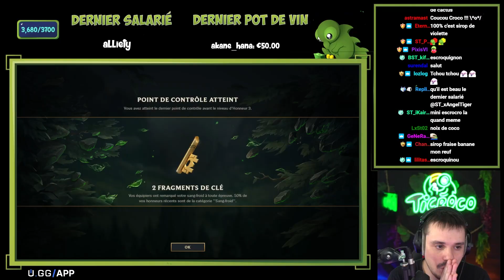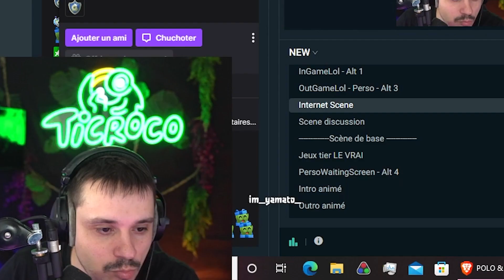JE (re)TEST LE BUILD D'AGURIN SUR KHA'ZIX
La champ select se fait un peu dans la précipitation, besoin d'être tanky, c'est le moment de retester le build d'Agurin sur Kha. Bonne vidéo !!